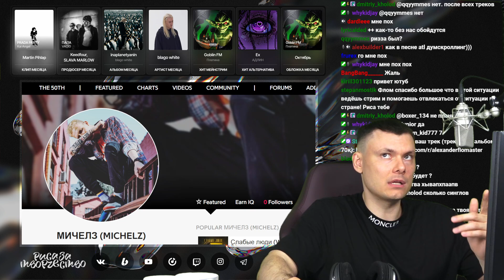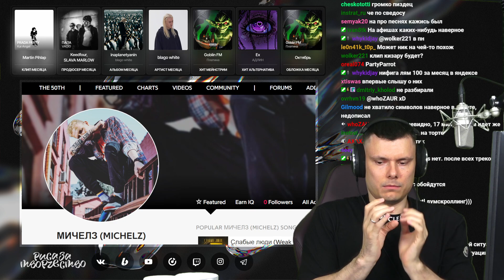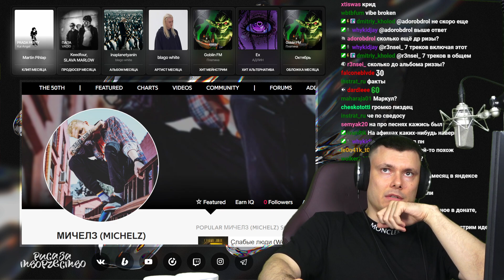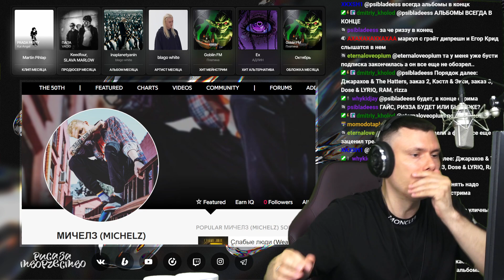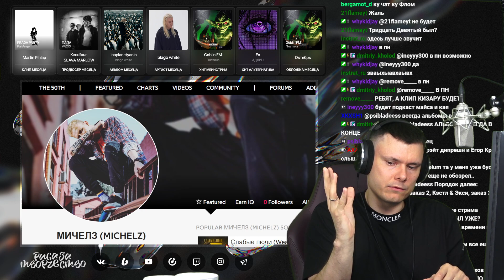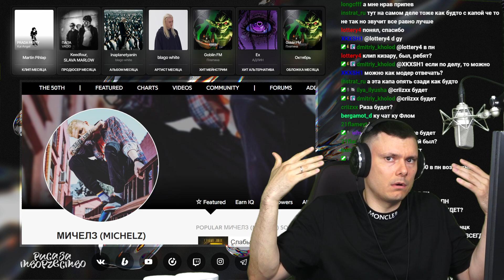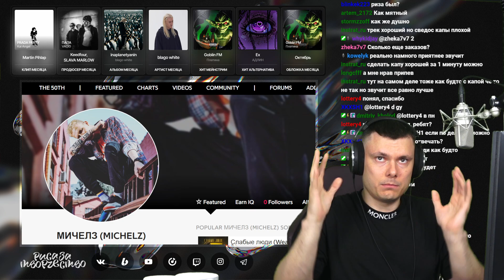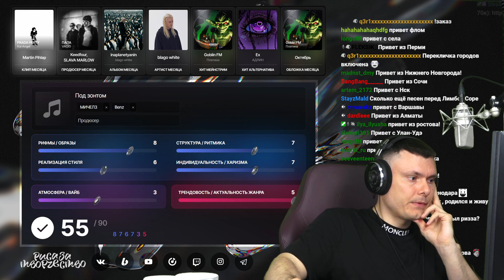МИЧЕЛЗ,BENZ - Под зонтом | Реакция и разбор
Разбор трека МИЧЕЛЗ,BENZ - Под зонтом от "Риса за Творчество" (Реакция)